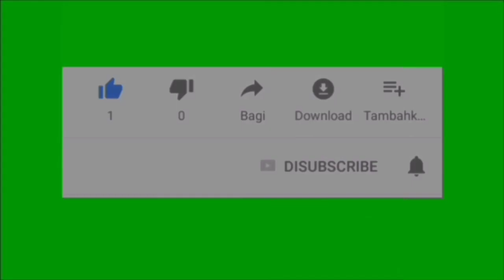Trailer Tajwid Cinta Sabtu 17 Desember 2022 Episode 33